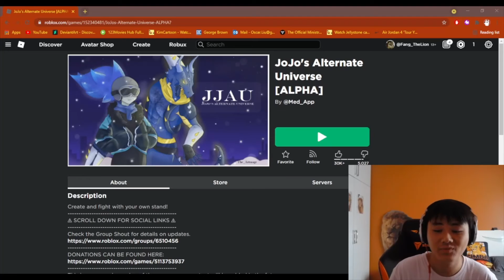ROBLOX - JoJo's Alternate Universe [ALPHA] - FUNNY MOMENTS